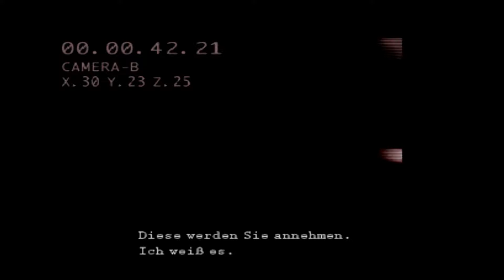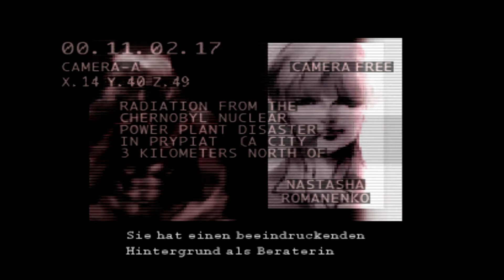Prolog Das Briefing - Metal Gear Solid 1 Gameplay Deutsch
Ein Absoluter Meilenstein der Videospielgeschichte.
Ein Mann, eine Mission und nur eine Nacht Zeit ein Spiel im Stil der 80er 90er Action Filme. Solid Snake muss Terroristen das Handwerklegen die mit einer Atmonrakete die USA betrohen.

Gruß Chris von Lucky Bulls TV